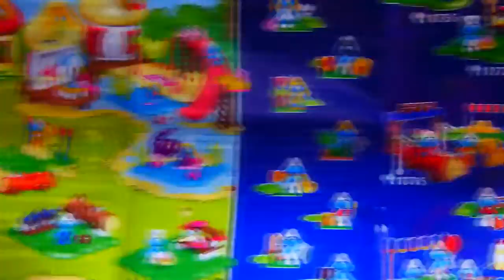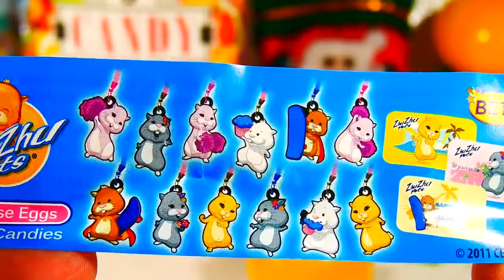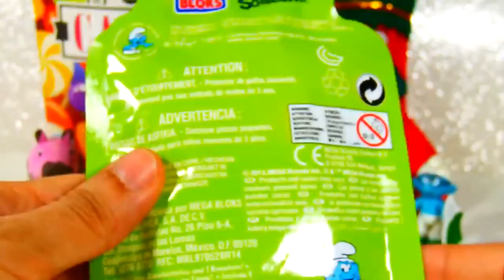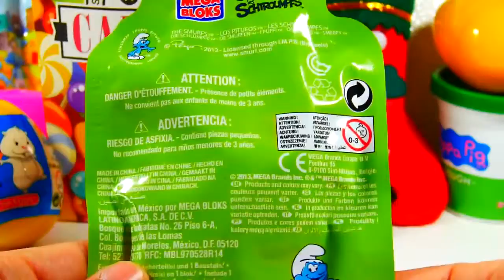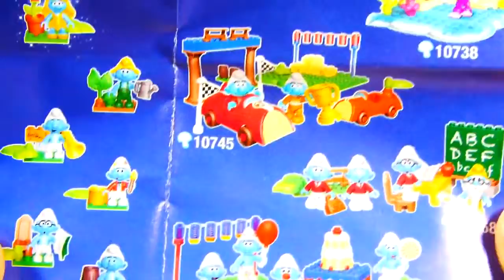Unboxing überraschung EIER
Überraschung Eier Unboxing